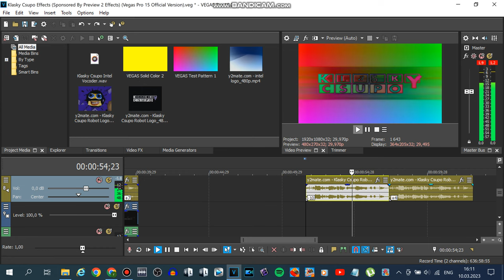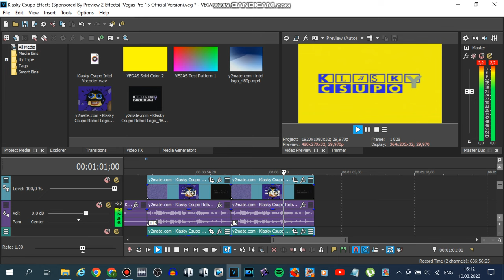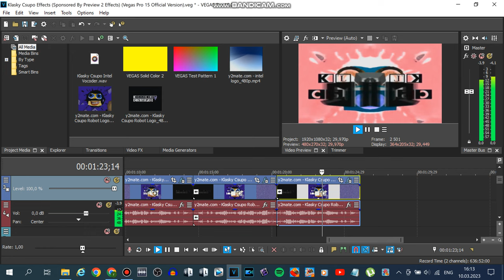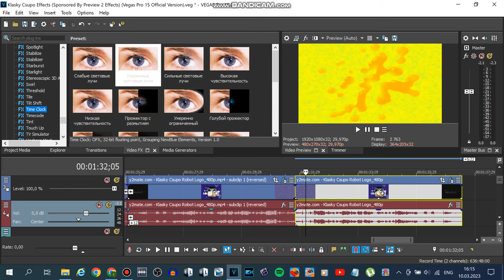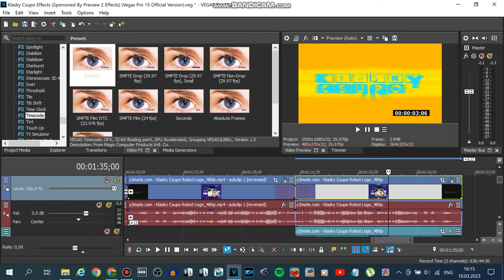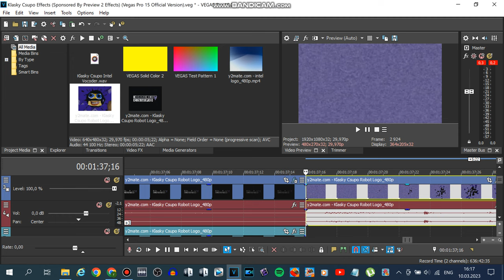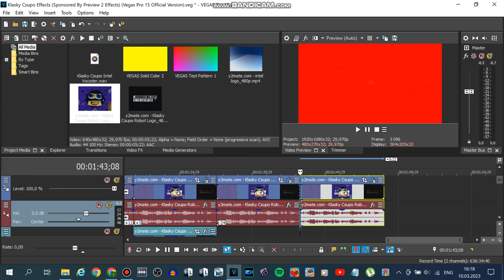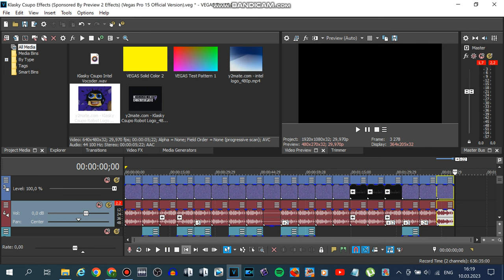How To Make Preview 2 Effects On Vegas Pro 15 Part 2 (Final)